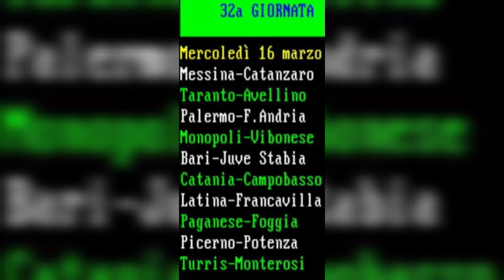vivarini in sala stampa anteprima Messina Catanzaro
anteprima giallo rossi